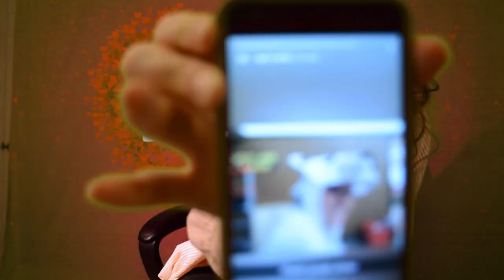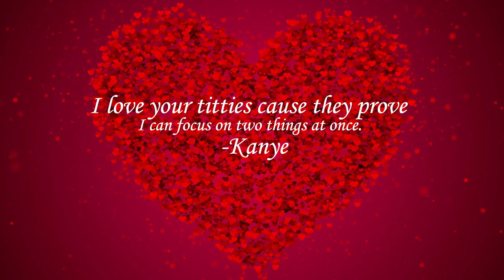How to Make Any Woman Fall in Love with You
A dozen foolproof strats for unlimited female attention.